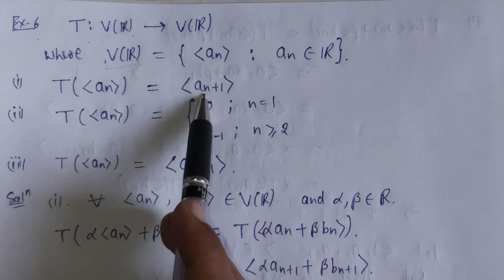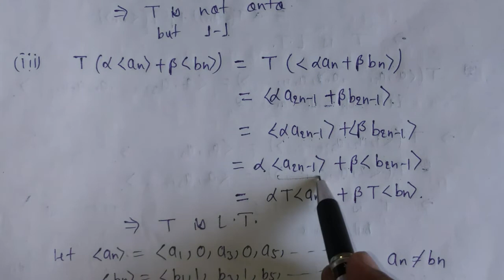6. Example of linear transformation over the vector space of sequences | Linear Algebra